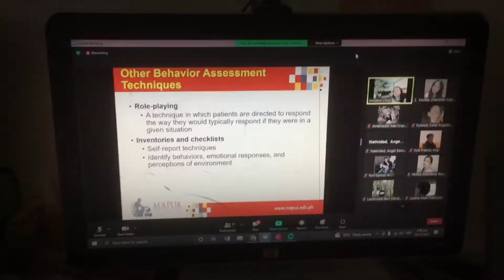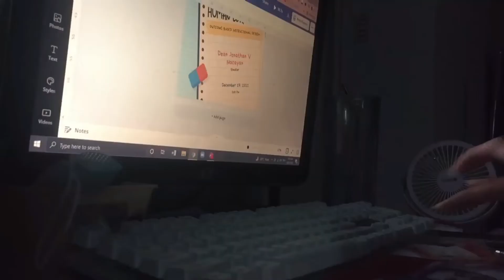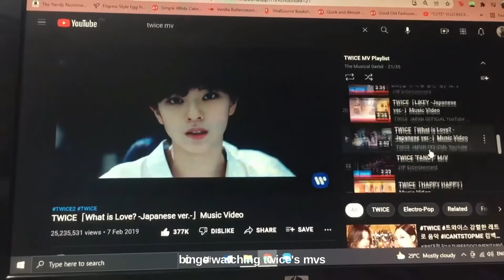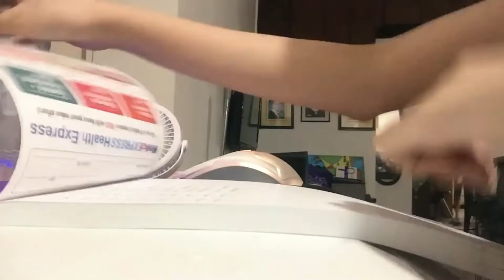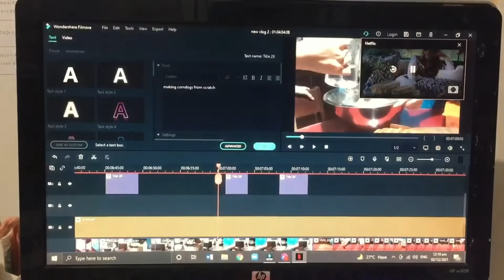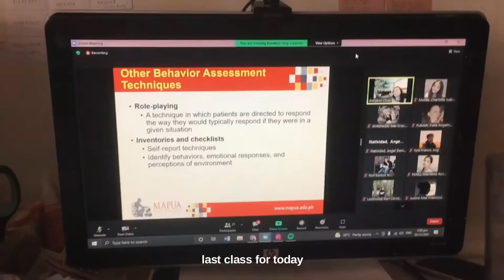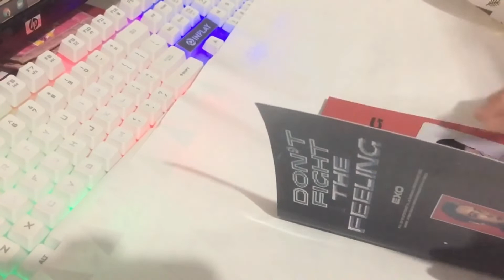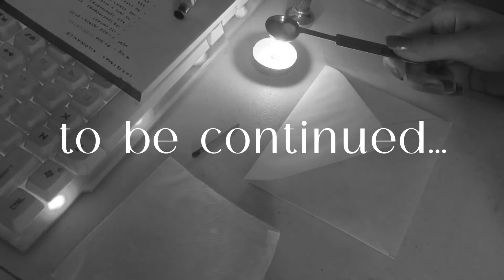vlogmas ep. 2 but it's more of a uni vlog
happy vlogmas ep. 2! i didn't have that much christmas-y things to do since we still have school, but I still hope you enjoy. happy holidays!

♡ twt: @_charlottemonte

♡ Lukrembo